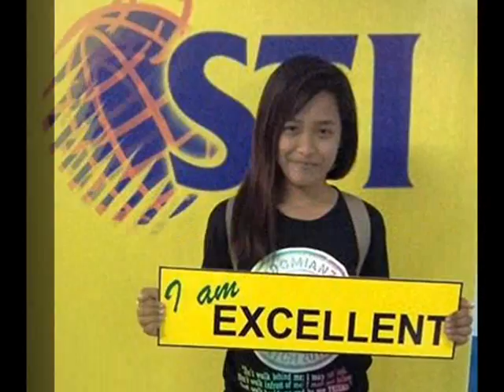SCOPE Mercedes National Highschool